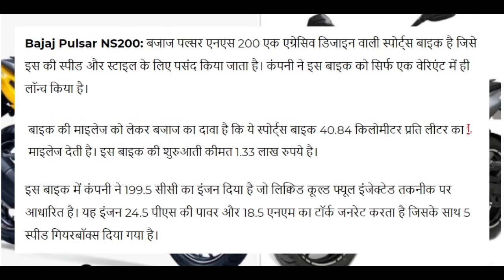Difference between Apache RTR And PULSAR 150CC